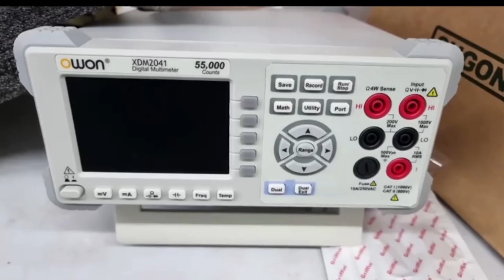Overwatch 2 Season 9 GTX 1650M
Specs:
Intel Core i5 10300H
24GB Ram 3200mhz